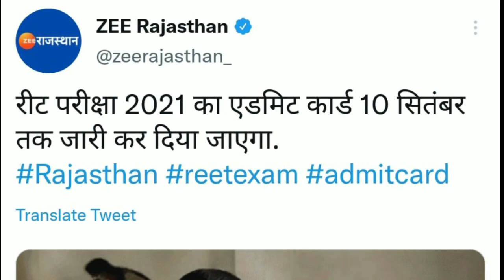Reet exam news today, Reet admit card कब जारी होगा, रीट भर्ती परीक्षा 2021